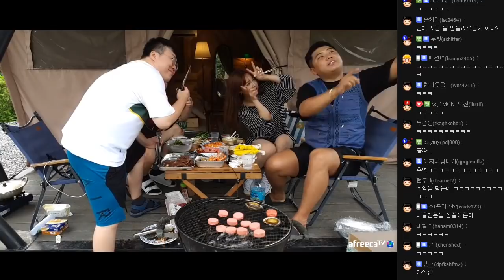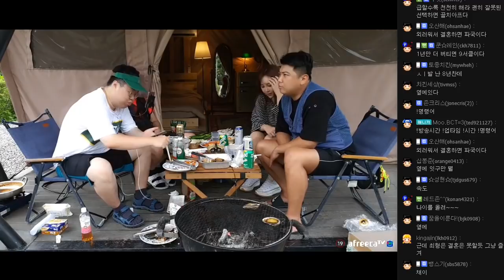하.. 너 정말..🔥 으른즈 캠핑의 꽃 소고기 먹방(MUKBANG) (FT. 만만 봉준 이채이) 200807 [3] - KoonTV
200807

하.. 너 정말..🔥 으른즈 캠핑의 꽃 소고기 먹방(MUKBANG) (FT. 만만 봉준 이채이)